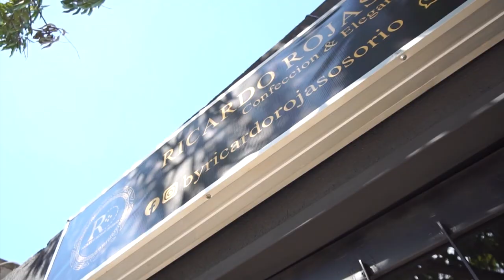PRESIDENTES DE LA COMUNA CINCO MUY SATISFECHOS CON SIVA Y SU EXCELENTE SERVICIO DE TRANSPORTE PÚBLIC